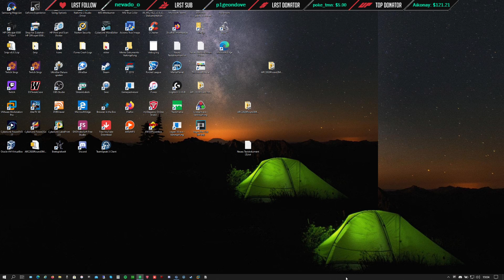Cup of the Day 06.11.2020 | Division1 [ENG]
Yo guys,
Bugslide map! This time alone in voicechat.
Format:
10 minutes of TimeAttack! (Try to reach Top64 for Div1)
The cup happens each day at 19:00.